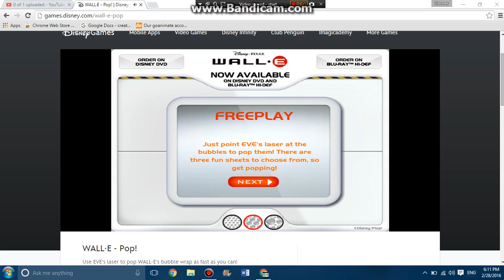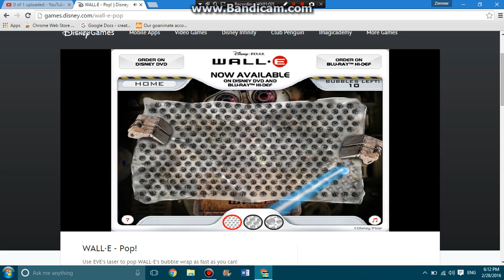WALL-E POP HARDEST MODE